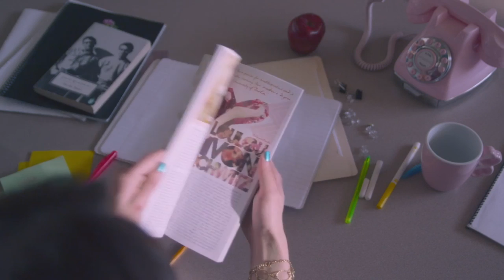Filip Fisher, Soulplace - Pure Love [The Purr]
Filip Fisher, Soulplace - Pure Love
Release PURR005 on The Purr Music
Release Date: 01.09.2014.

We owe a big thanks for our boys Filip Fisher and Soulplace for this great tune and, of course, big thanks for our lovely miss Yogirlnairi for this astonishing video edit!

Your The Purr